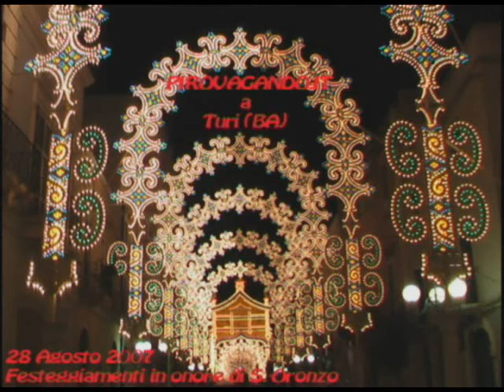TURI (Ba) - SANT'ORONZO 2007 - RUSSO e ALBANO da Melito (Na)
Video dello spettacolo pirotecnico realizzato a Turi (Ba) il 28 Agosto 2007 in occasione della Manifestazione "I Fuochi di Sant'Oronzo" nell'ambito dei festeggiamenti patronali da Russo e Albano da Melito (Na).  Riprese e montaggio by Davide Di Bello